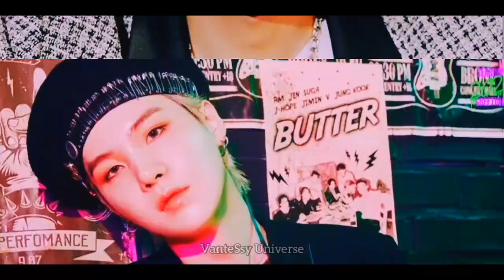Run Bulletproof || Hyung Line Version || FMV